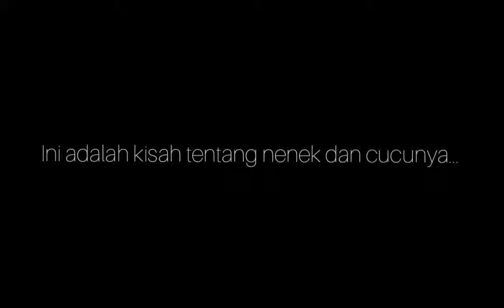Haru!! Kesederhanaan sang nenek bisa mengubah kelakuan cucunya. Harus tonton!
Hi. Silakan kalian nonton  film utuhnya dengan judul THE WAY HOME.

Video ini hanya berupa gambaran pendek saja. Kisahnya secara utuh bahkan lebih mengharukan lagi.

Film ini dipersembahkan untuk para nenek di seluruh dunia!

Semoga kita diingatkan untuk mengasihi orang tua.

Update 5 Mei 2020:
Mohon maaf atas ketidaknyamanan teman2 dalam menonton. please forgive me,

* BERIKAN DUA JEMPOL UNTUK VIDEO INI!!

Sumber berasal dari Film Korea: THE WAY HOME (2002)

Aplikasi Edit Video: YouCut

Lagu Latar Bagian Penutup.
Pemusik : InShot